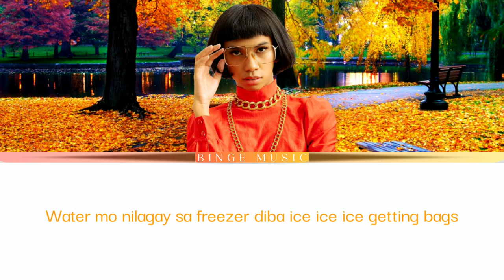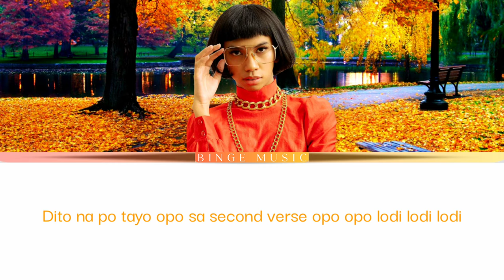DYWB (Drink Your Water Bhie) Lyrics - Mimiyuuuh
DYWB (Drink Your Water Bhie) by Mimiyuuh.